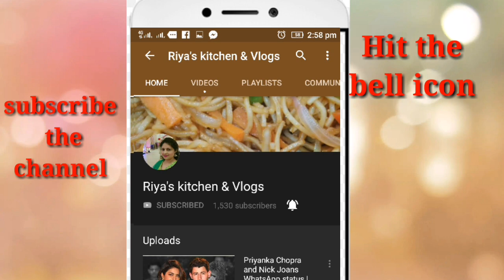poha cutlet recipe/potato poha cutlet recipe/aloo or poha cutlets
Hii friends today I am going to sharing very easy ,tasty and crispy snack recipe .this is Poha cutlets or Poha pakore.

poha cutlets recipe in only 5 minutes। Poha cutlets pakore
Poha cutlets, vegetable Poha cutlets, veg Poha patties